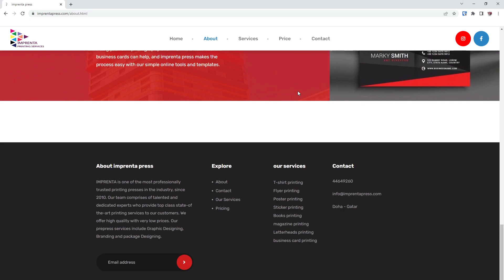imprentapress website design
IMPRENTA is one of the most professionally trusted printing presses in the industry, since 2010. Our team comprises of talented and dedicated experts who provide top class state-of the-art printing services to our customers. We offer high quality with very low prices. Our prepress services include Graphic Designing, Branding and package Designing.

Tradify Business Solutions W.L.L Qatar is a locally owned and operated company that offers a comprehensive blend of digital services and solutions.

With offices in Iraq, Dubai, India and Lebanon , 130+ experts, and in-depth knowledge of the local and reginal markets, we provide the ultimate technology building blocks to power end-to-end personalized experiences for your customers and data-driven growth for your company.

For our clients, we create digital Platforms that utilse customer triggers to optimize the timing, concept, offer, and design for long term experience of their customers.

TFSBS technology and data are critical drivers and key success factors of customer-centric growth for our clients to outperform their competitors on the major technology building blocks:

 360° data management
 Decision making
 Design with centralized assets
 Delivery of consistent customer experience
 Accurate real-time measurement